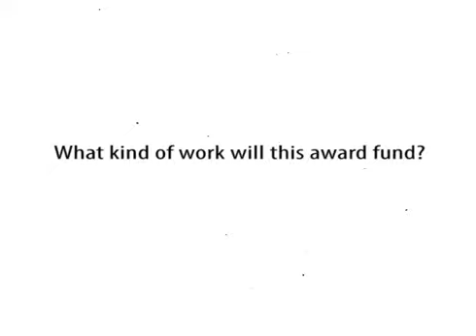2017 Gift of Hope - Dr. Matthew Shale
Dr. Matthew Shale discusses why the Celiac Disease Foundation Gift of Hope is so important.